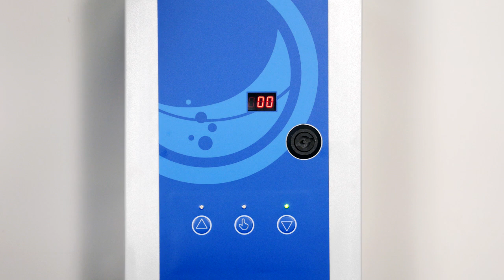Montage af kabler i aktuator og WCU basic styring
Denne guide viser, hvordan du monterer kablerne i aktuatoren og WCU basic styringen.